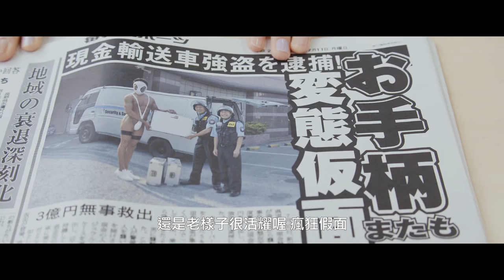瘋狂假面變態危機 75s電視牆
色丞狂介，父親是刑警的他，與生就俱備一股擋也擋不住的正義感。悲哀地，他不善武打，永遠敗仗。那一天，意外撿到小褲褲，當他雙眸與之聚焦，竟發現，那完美的三角曲線、綿嫩的觸感、帶些風騷的氣味像是磁鐵般吸引著他的臉龐，就在此時，繼承母親SM變態女王的基因在體內沸騰！戴上小褲褲，100%的腎上腺素就此激發！就這樣地，瘋狂假面就此誕生！第二集將會帶給觀眾跟超越尺度的震撼！